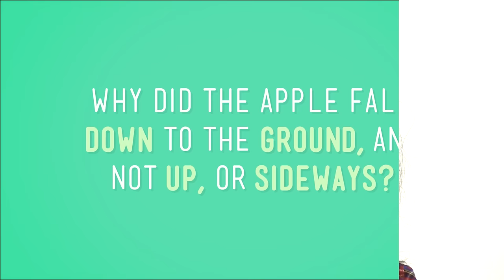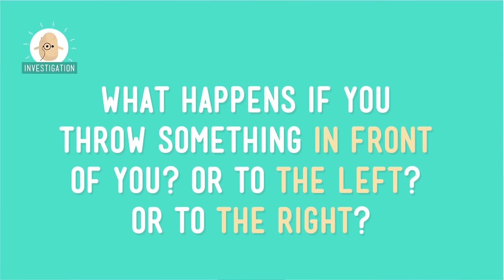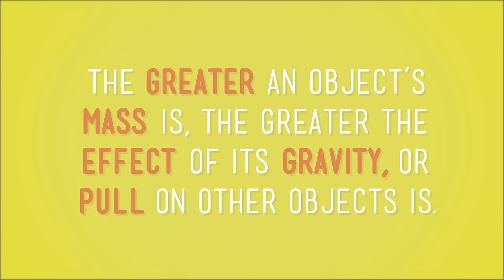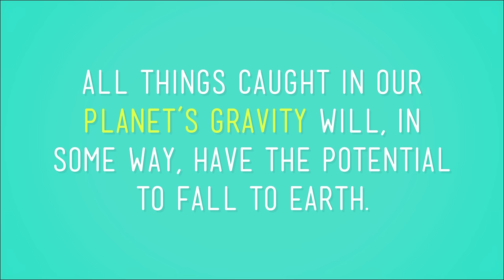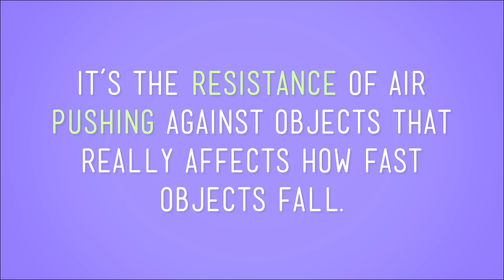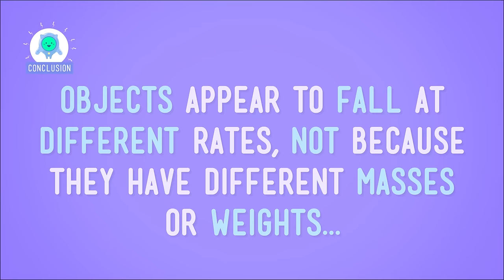Gravity Compilation: Crash Course Kids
Maybe you'd like to just hear about one topic for a while. We understand. So today, let's just watch some videos about Gravity. We'll learn about why we don't fly off into space, what mass has to do with it, how does air resistance work, and why gravity is different on the moon. In this compilation, Sabrina helps us understand some of these things.

Credits...
Producer & Editor: Nicholas Jenkins
Cinematographer & Director: Michael Aranda
Host: Sabrina Cruz
Script Supervisor: Mickie Halpern
Writer: Kay Boatner and Jen Szimanski
Executive Producers: John & Hank Green
Consultant: Shelby Alinsky
Script Editor: Blake de Pastino

Thought Cafe Team:
Stephanie Bailis
Cody Brown
Suzanna Brusikiewicz
Jonathan Corbiere
Nick Counter
Kelsey Heinrichs
Jack Kenedy
Corey MacDonald
Tyler Sammy
Nikkie Stinchcombe
James Tuer
Adam Winnik